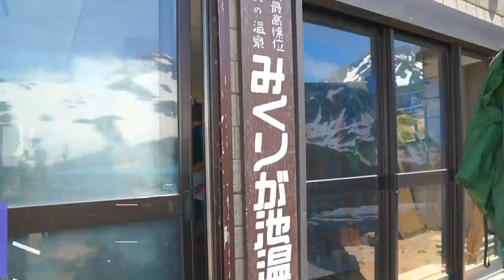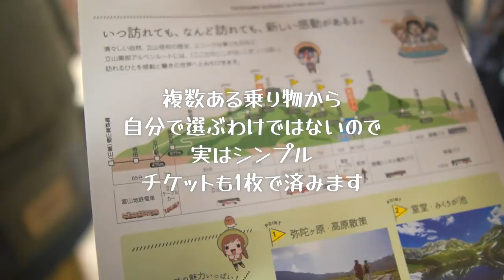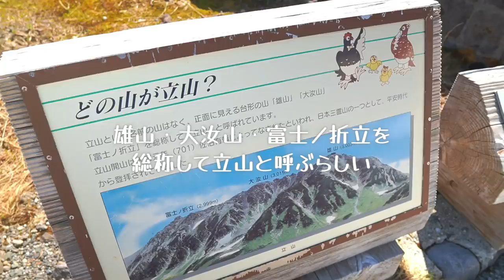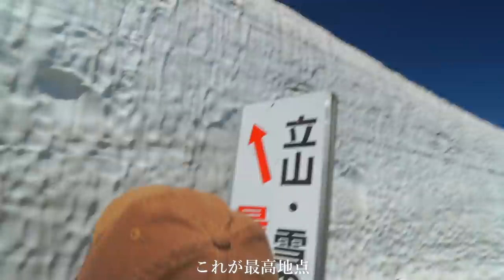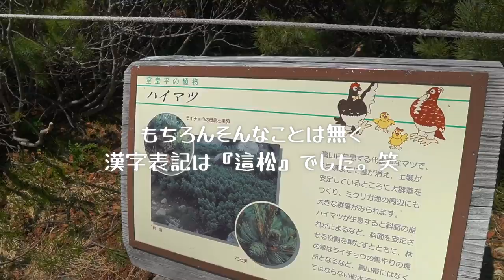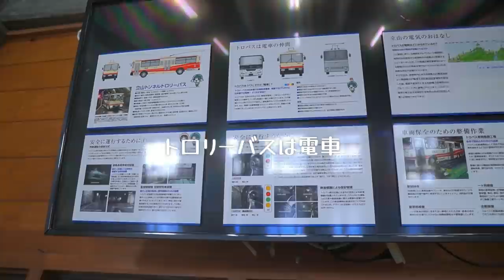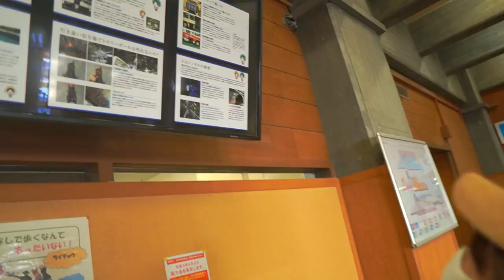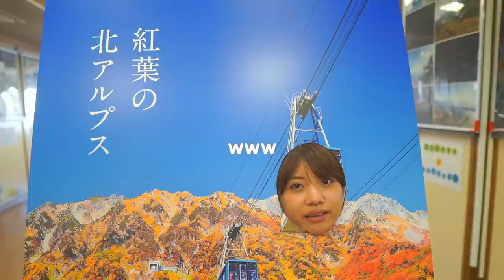絶対見てほしい！世界に誇れる絶景が、富山にある。【立山黒部アルペンルート】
今回の動画は、旅好きな皆さんに絶対見て欲しい！
6月に訪れた立山黒部アルペンルート。（立山駅〜室堂〜大観峰）
素晴らしい絶景の連続で、世界に誇れる日本の風景を知り、感動の旅になりました。

秘境の温泉もあり、残雪でスキーを楽しむ方の姿も・・・
みくりが池周辺では多数の雷鳥に遭遇し、日本一周での忘れられない思い出になりました。
次は秋の紅葉シーズンに再訪したいです！

今後も車中泊日本一周の様子や、旅キャンプ動画を公開していきますので、
【動画の目次】
0:00～　オープニング
0:34～　立山駅
3:30～　立山駅～室堂まで
5:27～　 室堂エリア散策(雪の大谷)
11:12～   みくりが池散策
18:30～　トロリーバスで大観峰まで
19:59～　大観峰からの絶景
23:46～　エンディング

■日本一周おすすめ旅動画

・【日本一周】滋賀でカフェ巡りのはずが、なぜか近江牛に...？車中泊日本一周夫婦のんびりグルメ旅

・【日本一周】東海道五十三次の宿場町『関宿』探訪！江戸の町並に現代アート！？

・【日本一周】コロナ禍に脱サラした夫婦の伊勢神宮＆おかげ横丁観光！【前編】

・【車中泊】伊勢グルメ旅！車中飯で伊勢うどんに挑戦してみた【伊勢観光後編】

・【熊野古道】1日で熊野三山（熊野本宮大社、熊野那智大社、熊野速玉大社）を巡る！日本一のおみくじの結果は…

私たちは、大阪出身の夫婦・けんじとあかりです。
2021年4月〜キャンプと車中泊仕様にDIYした軽バンで
コロナ禍をきっかけに夫婦で人生について考えた結果、
会社員を辞めて旅に出るという決断をしました。

YouTubeでは、私たちらしい、
ゆるくてちょっと笑える動画を更新しています！

各種SNSでも旅・キャンプの様子をあげているので

【blog】けんじとあかりのキャンプ旅ブログ